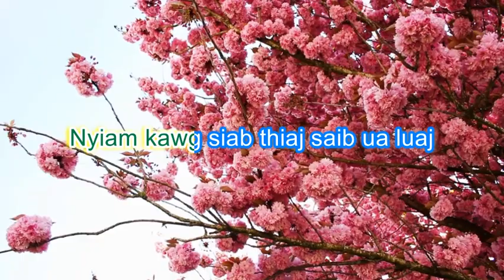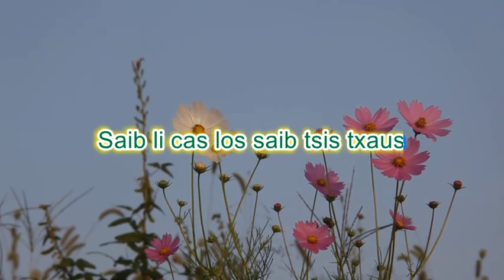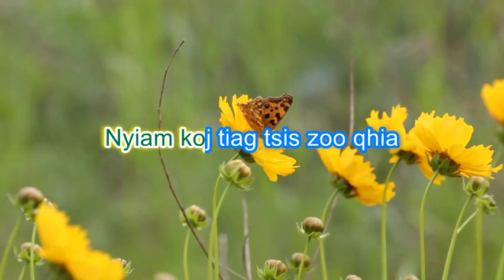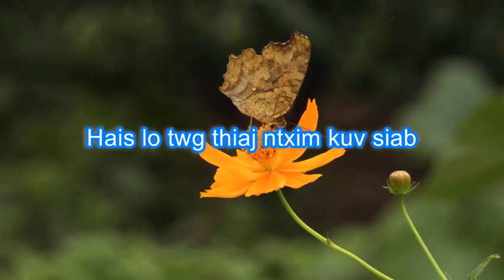Nyiam Koj tiag Tsis Zoo Qhia lower pitch Karaoke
Nyiam Koj Tiag Hu los ntawm Maiv Xyooj Thov ua tsaug nej pab txhawb nqa Maiv Xyooj cov nkauj.